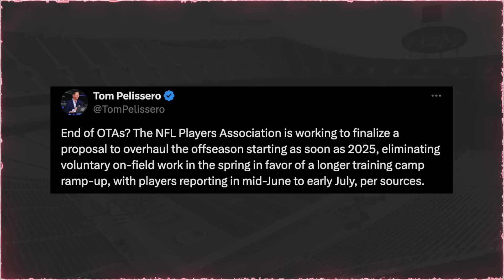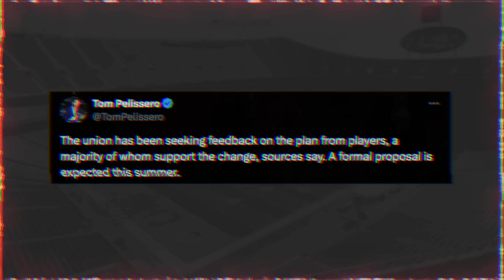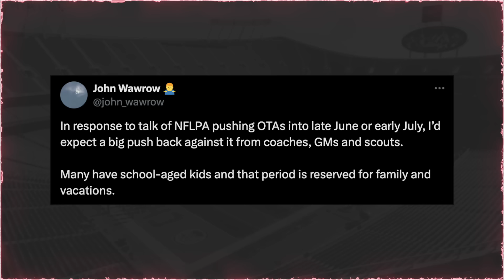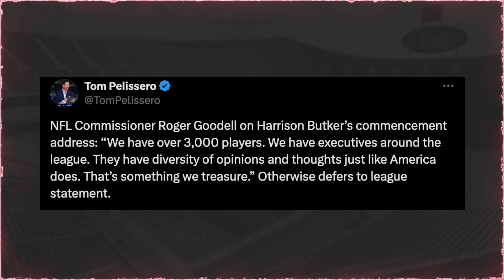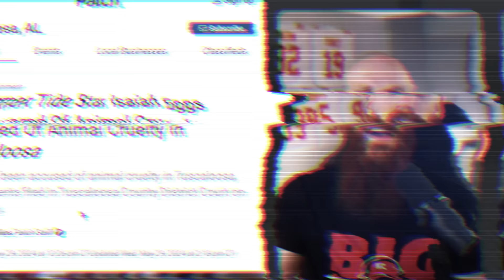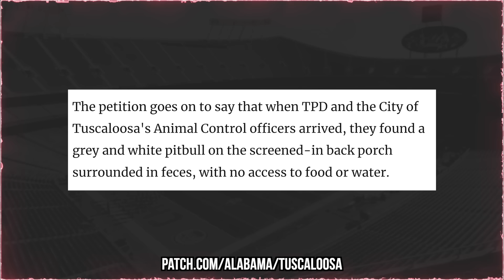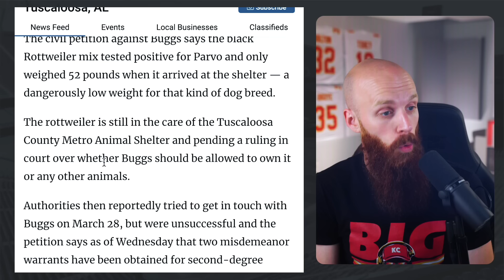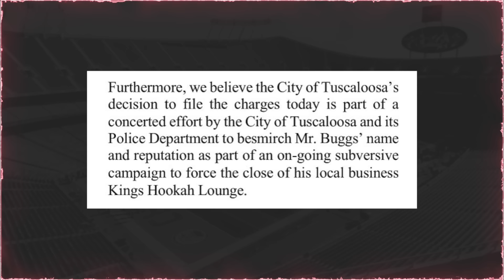The fact this happened to ANOTHER Chiefs player is insane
🕐 TIME STAMPS 🕐
0:00 - Which RB will shine?
3:18 - End of OTAs?
6:00 - Butker doubles down
7:49 - Rice serving community
9:24 - DT Isaiah Buggs animal cruelty
13:47 - Kylie Kelce altercation
14:45 - Frank Clark new agents
15:38 - Omenihu's recovery
16:42 - Nazeeh's recovery
17:12 - Bryan Cook's recovery

Just 100 days until Chiefs vs Ravens (99 days now)

OTAs changing?

Rice was there as well but not sitting with them
Rashee Rice shares video giving out pizza and water to homeless?

Harrison Butker didn’t back down on at another recent speech

Cole DeRuse
705-B SE Melody Ln #218
Lee's Summit, MO 64063